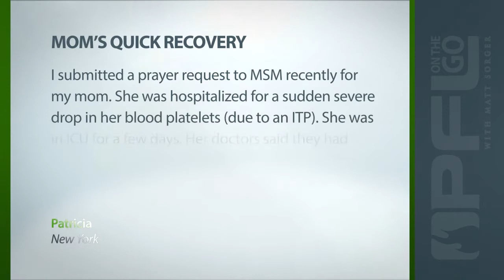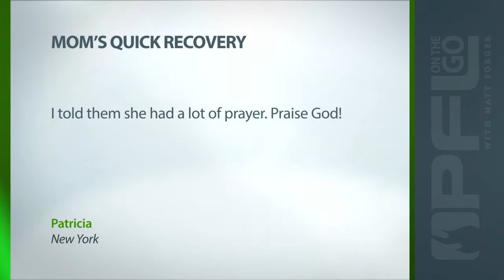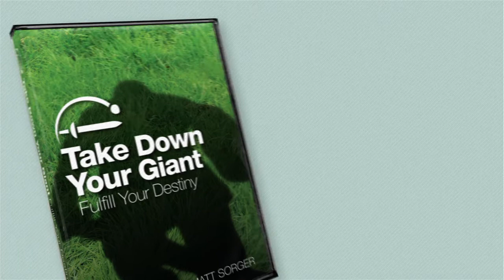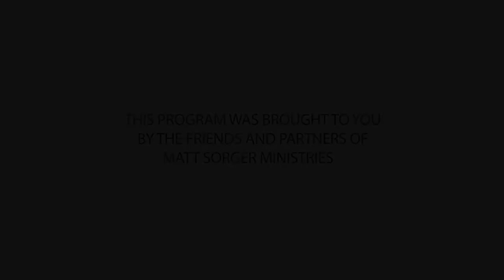Accelerate the Power of God, Part 4 - Demons in Church?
God wants us to understand how to accelerate the Kingdom of God within us, to those around us and upon the earth.
Part 4 - Demons in Church?